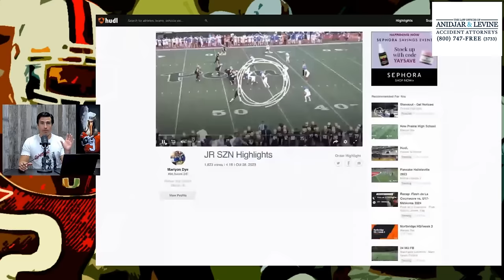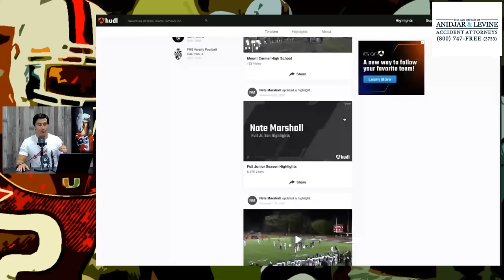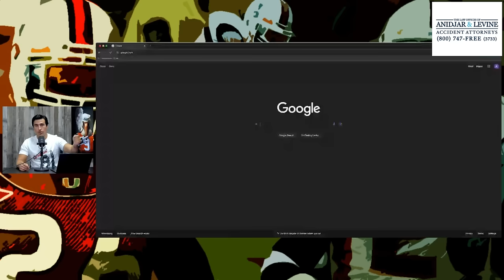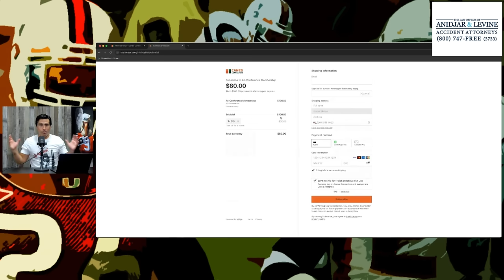Canes INVADING The Midwest Keep An Eye Out For Some BIG Names | MUST WATCH Convo With Ray Ray Joseph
The Canes are starting to blaze through the Midwest on the recruiting circuit - D$ gives you some interesting names to keep an eye out for in that region. Plus, Peter Ariz and Canes WR Ray Ray Joseph have a great conversation about his career, the upcoming season and much more.

CANES CONNECTION

☑️ Canes Insight on Twitter:

 / canesinsight   ☑️
📸 Canes Insight on Instagram:

 / canes.insight   📸